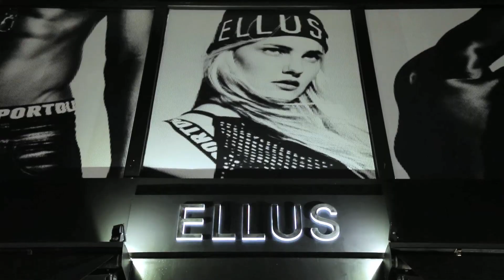Ellus: "Quero Já" mostra a nova linha Sportdlx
Conheça a novidade da grife que mistura o melhor do street e o melhor do esporte.